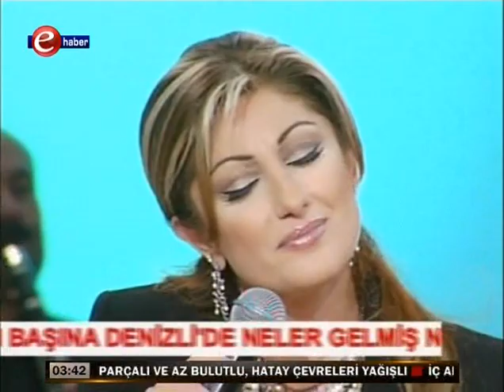YILDIZLARIN ALTINDA 1.Bölüm Yıldız Tilbe, Izzet Yildizhan, Muazzez Ersoy Lerzan Mutlu 11 Aralık 2005